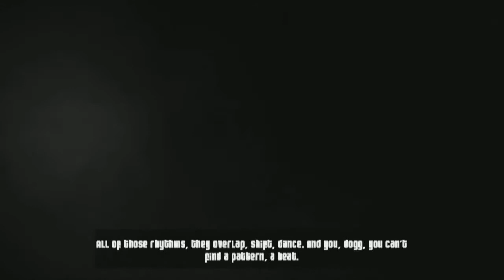Way of the Dogg - Demo Version [HD]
I had to support my uncle Snoop :)